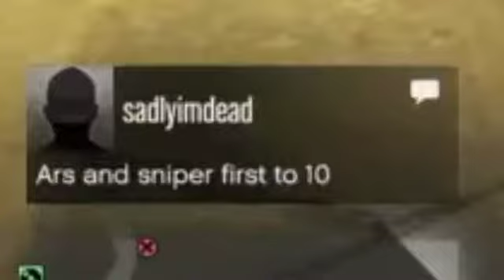Gta 5 montage💯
Check out Kikaa_YT for editing the video